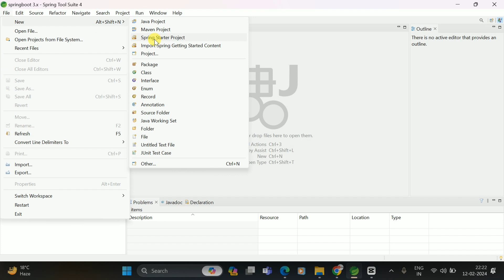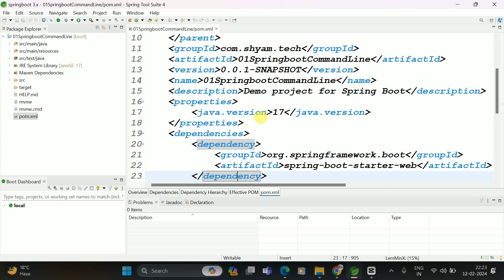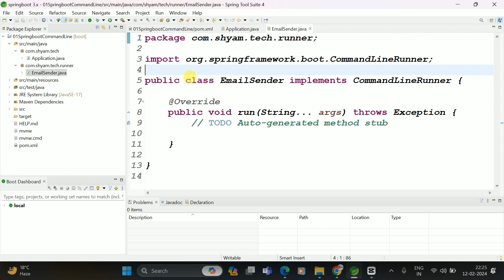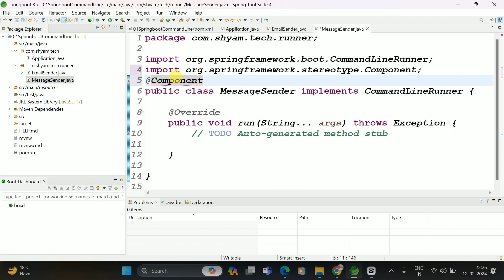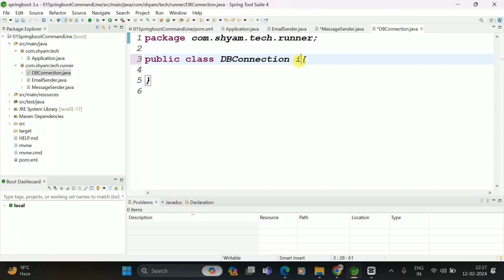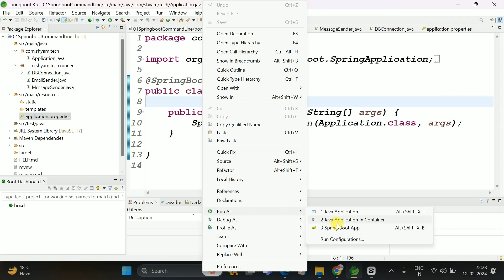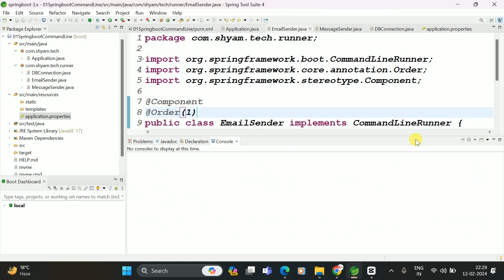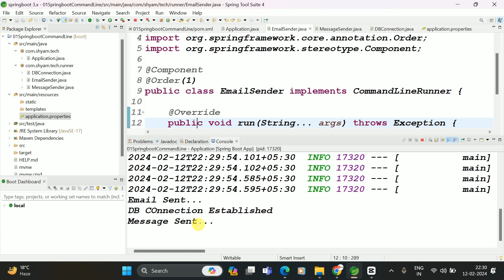Use of Command Line Runner Interface in spring boot || Shyam Sundar